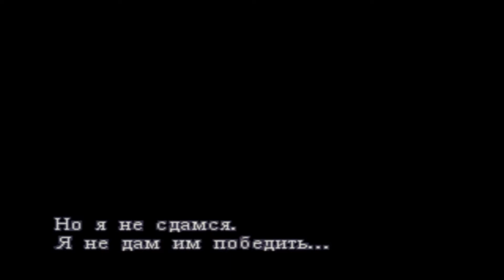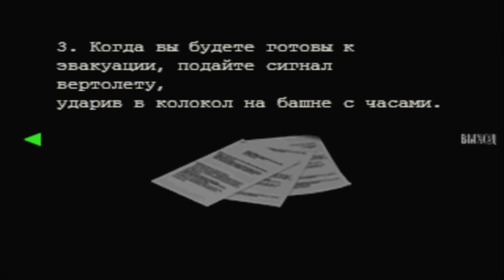Resident Evil 3. Часовня [#10]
▬▬▬▬▬▬▬▬▬▬▬ஜ۩۞۩ஜ▬▬▬▬▬▬▬▬▬▬▬
▓▓▓▓▒▒▒▒░░░░       Такие Дела       ░░░░▒▒▒▒▓▓▓▓
▬▬▬▬▬▬▬▬▬▬▬ஜ۩۞۩ஜ▬▬▬▬▬▬▬▬▬▬▬
Resident Evil 3 - видеоигра жанра survival horror, являющаяся продолжением Resident Evil 2. Первоначально вышла для игровой приставки PlayStation. Игра раскрывает подробности заражения T-вирусом жителей города Раккун-сити, рассказывает о судьбах некоторых выживших.

Советую вступить, дабы следить за новостями канала! Иногда бывают конкурсы с призами, все подробности в группах.

О канале в целом
Привет дорогие мои, меня зовут Пашка! Канал посвящен игровой, да и вообще развлекательной индустрии.
Как можно или как нельзя делать игры. Как пользоваться тем или иным инструментом. Указываются очевидные ошибки при разработке игр, как на примерах, так и в теории.